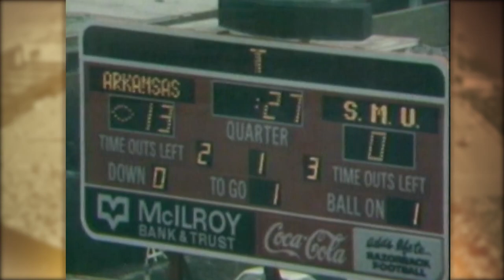Reynolds Razorback Stadium Top Moments: Stampeding the Mustangs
Nov. 19, 1977.  8 Arkansas vs. SMU. The Razorbacks stampeded the Mustangs.